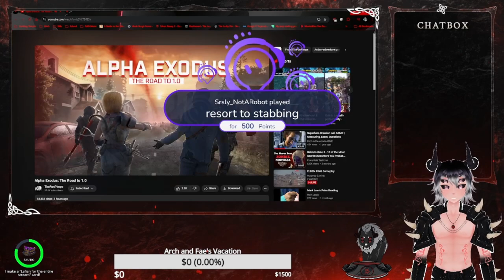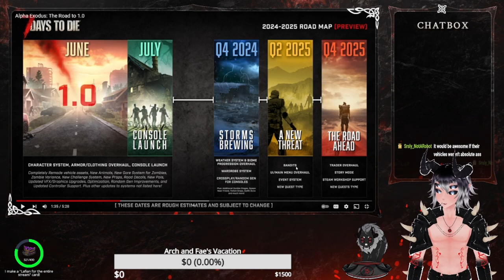7 Days To Die Is Leaving Alpha!? - Live Reaction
It has been 12 long years, but 7 Days To Die is leaving alpha and I have questions, comments, and concerns.